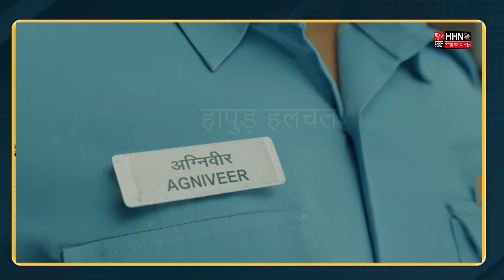Agnipath Scheme Updtae : अग्निपथ स्कीम में 1 Crore का Insaurance -कैंटीन सुविधा-30 दिन छुट्टी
अग्निपथ स्कीम में अग्निवीरों की भर्ती के लिए वायुसेना ने डिटेल अपनी वेबसाइट पर जारी कर दी है. इस डिटेल के अनुसार चार साल की सेवा के दौरान अग्निवीरों की वायुसेना की ओर से कई सुविधाएं दी जाएंगी जो स्थायी वायुसैनिकों को मिलने वाली सुविधाओं के अनुसार ही होगी.

Team :- HHN
Edit By - NAITIK SAINI
Anchor :- lalit